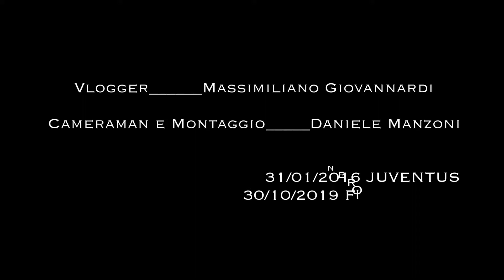Martín Cáceres: FORZA JUVENTUS! FORZA FIORENTINA! (applauso!) in lingua dei segni italiana (LIS)